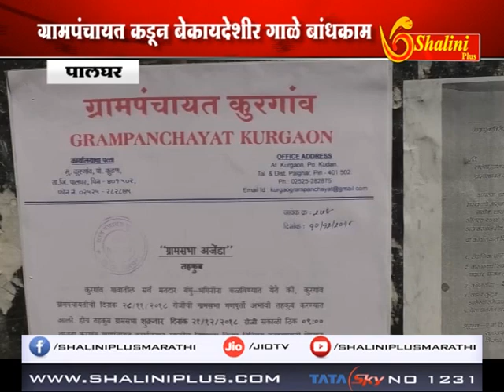पालघर जिल्ह्याच्या बोईसर येथील कुरगाव ग्राम पंचायत कडून बेकायदेशीर गाले बांधकाम